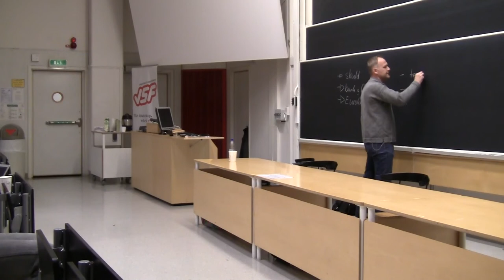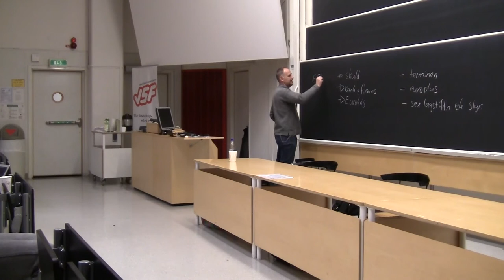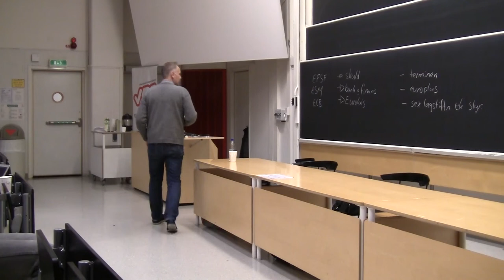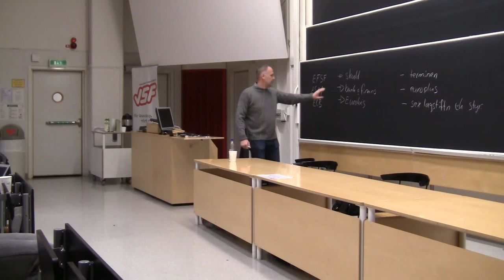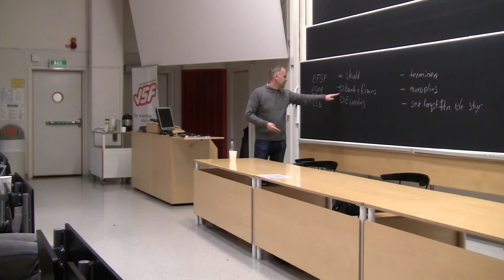Jonas Sjöstedts föreläsning om eurokrisen, del 1 av 2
Den 17 november 2011 hade Vänsterns studentförbund Stockholm bjudit in den vänsterpartistiske riksdagsledamoten Jonas Sjöstedt till Stockholm universitet för att föreläsa om eurons kris och vänsterns svar. I del 1 av 2 finns hela föreläsningen och delar av frågestunden, resterade delen av frågestunden finns i del 2 här